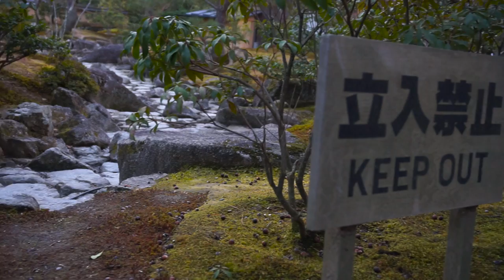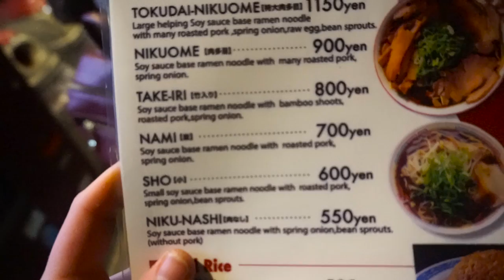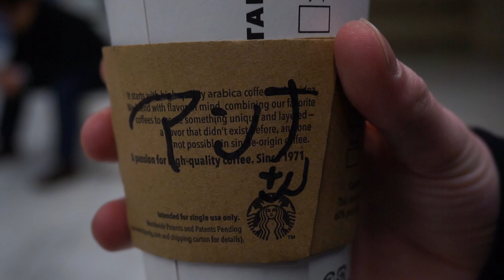Die besten Ramen Japans?! ~ Ferien in Kyoto #6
Ich war beim Kinkakuji unterwegs und habe mich beim besten Ramen Laden Kyotos angestellt. Und das war dann das letzte Video aus der Daily Vlog Reihe.

***Musik***
Artist: Sappheiros
Title: Aurora